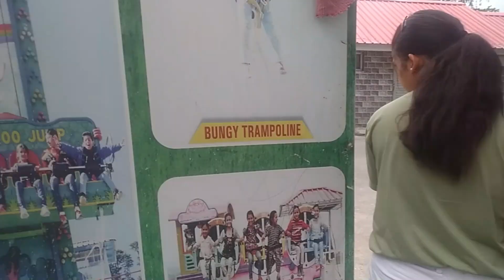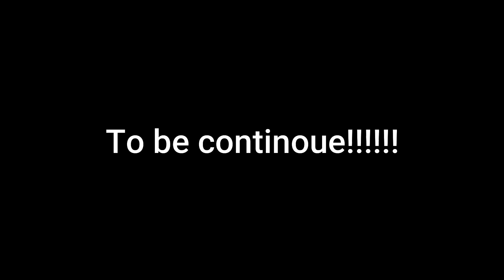Hansi Chikhon Main Badal Gayi 🥺|part-1